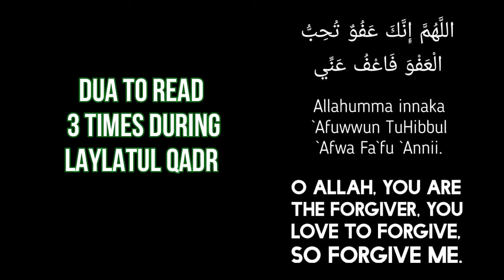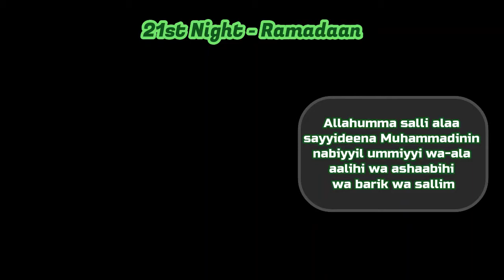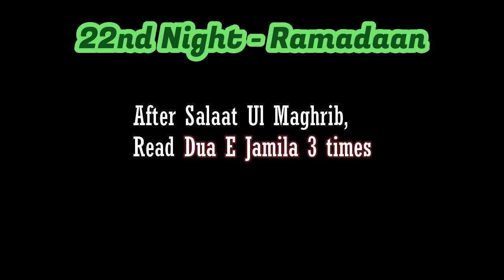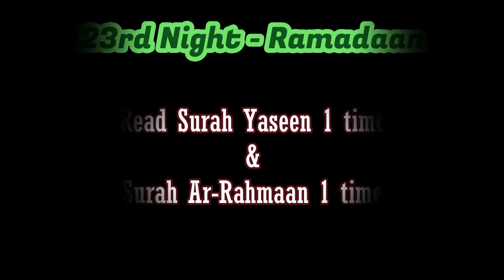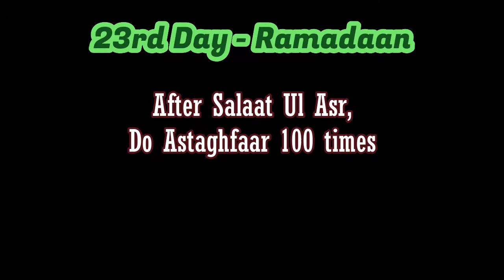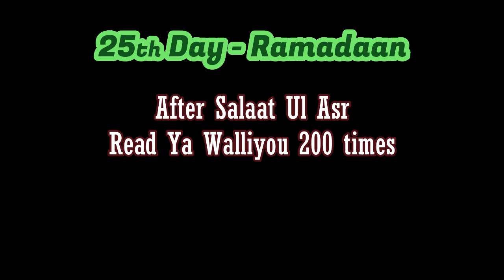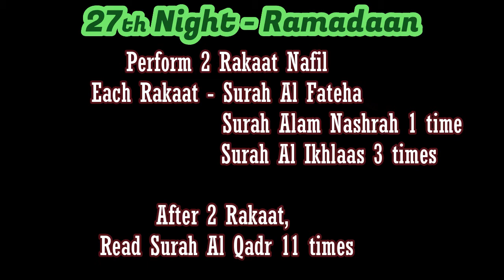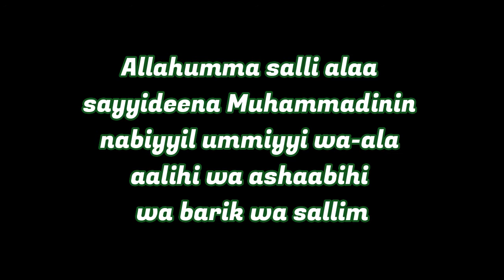What are the Ibaadat of Laylatul Qadr?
Message by Maulana Shameem Ashraf Al-Azhari on the Ibaadat of Laylatul Qadr - 21, 23, 25, 27, 29 Ramadaan.

A great Surah in the Qur'aan mentioning the Night of Destiny - Surah Al-Qadr;

Allah - beginning with the name of - the Most Gracious, the Most Merciful

[Qadr 97:1] We have indeed sent down the Qur’an in the Night of Destiny.
[Qadr 97:2] And what have you understood, what the Night of Destiny is!
[Qadr 97:3] The Night of Destiny is better than a thousand months.
[Qadr 97:4] In it descend the angels and Jibreel, by the command of their Lord – for all works.
[Qadr 97:5] It is peace until the rising of dawn.

World Islamic Mission Mauritius